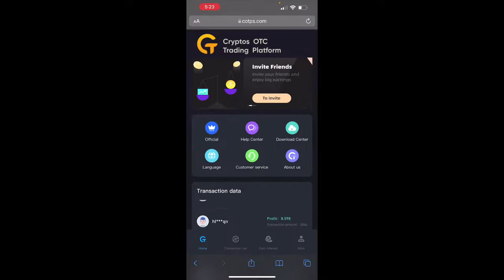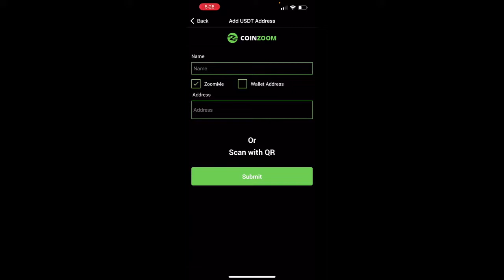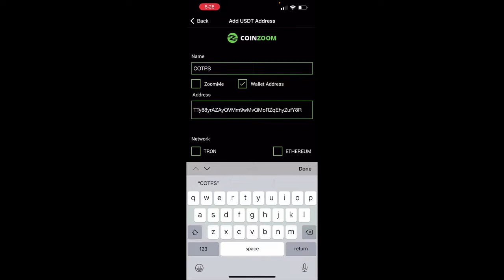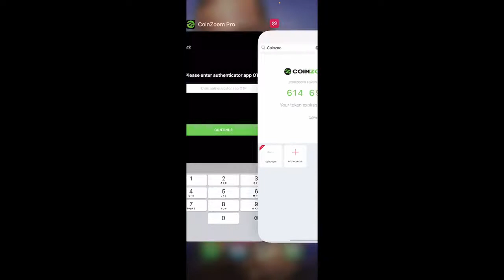How to Fund Your COTPS Account Coinzoom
Earning Passive Income Has Never Been Easier
Get Paid in Crypto to Click A Few Buttons Daily.